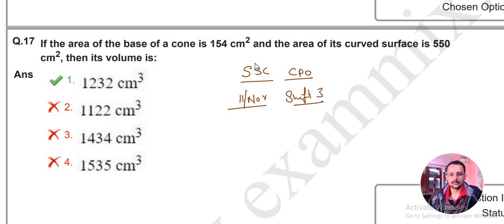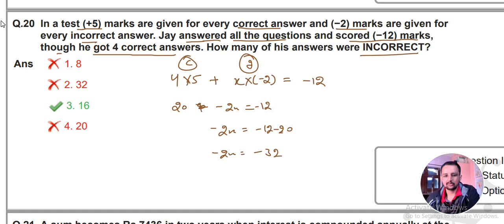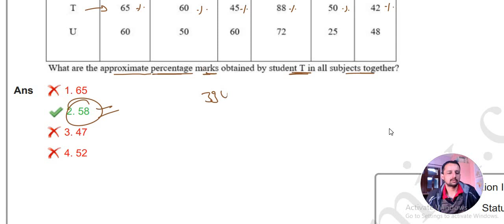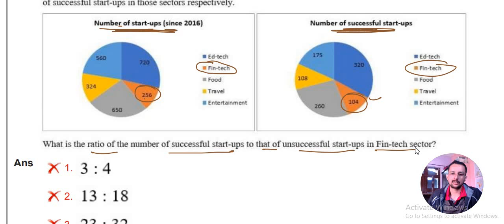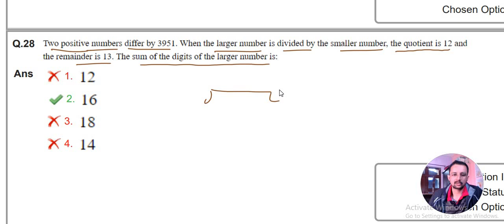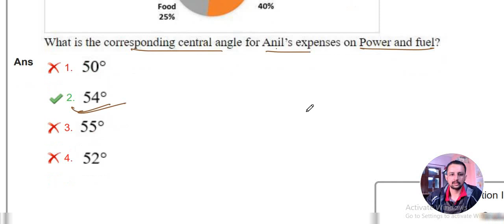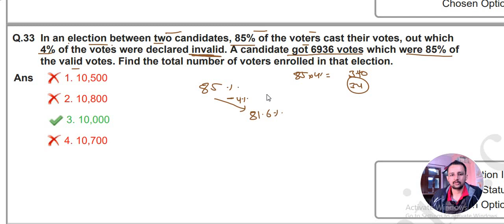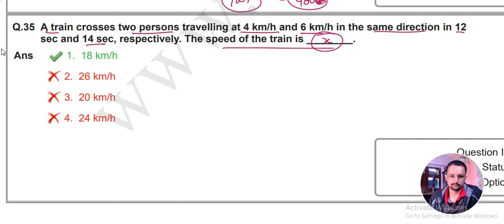SSC CPO 11 NOVEMBER 2022 SHIFT 3 MATH SOLUTION PART 2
ssc cpo previous year question paper by aditya ranjan sir,
ssc cpo previous year question paper kaise download kare,
ssc cpo previous year question paper malayalam,
ssc cpo exam me kya kya document chahiye,
ssc cpo exam mode,
ssc cpo exam marks,
ssc cpo exam me negative marking hai ya nahi,